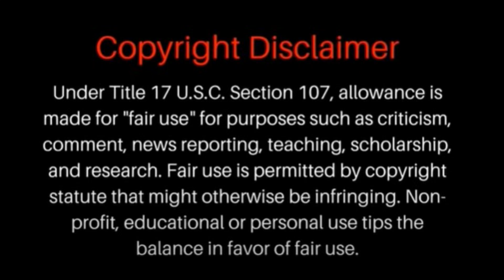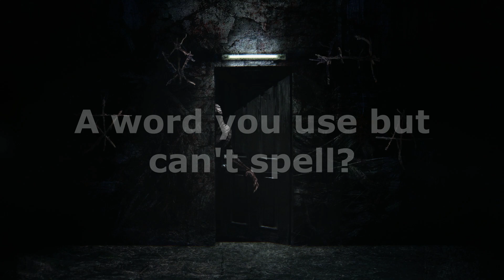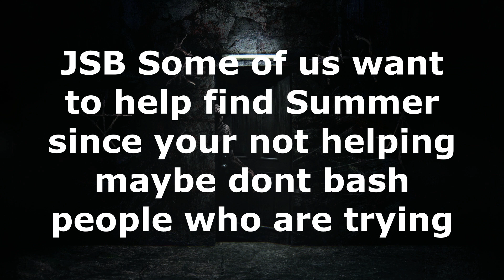Jodi Sue Brown The Interview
JSB constantly attacking creators who are trying all the while she makes up things and hurts the investigation